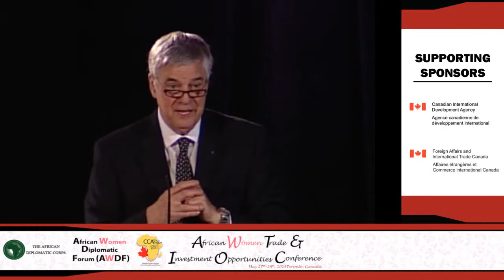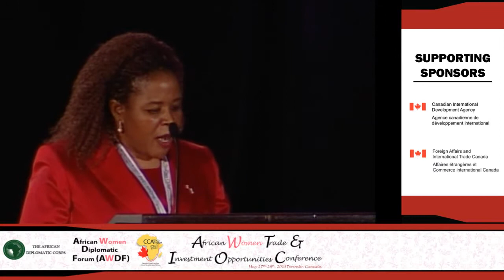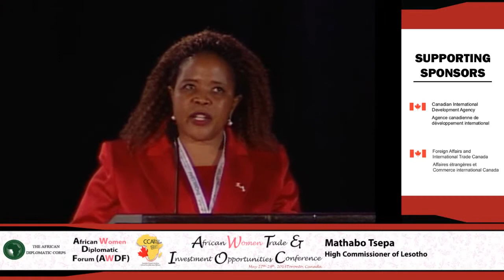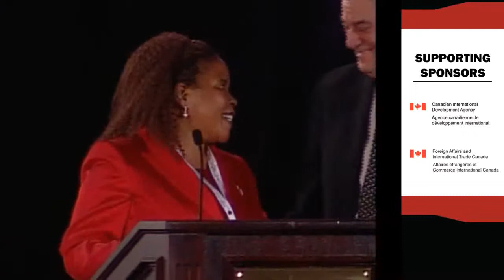African Women Diplomatic Trade & Investment Conference: Video 25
H.E. Mathabo Tsepa, High Commissioner of Lesotho officially declares the conference closed.